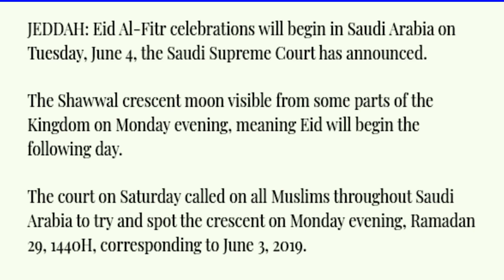MOON Sighted/Saudi Arabia to celebrate Eid Al-Fitr on Tuesday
MOON Sightes/Saudi Arabia to celebrate Eid Al-Fitr on Tuesday